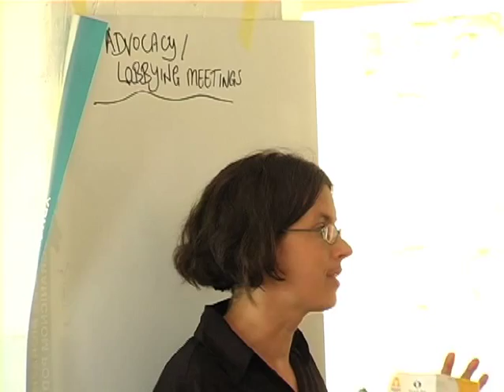Regional NGO training "Young activists for sustainable future"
Regional NGO training "Young activists for sustainable future" was held from 11th -- 22nd July 2011 in the Solar Academy at Island of Šolta, near Split, in Croatia. Solar Academy is project run by Zelena akcija / Friends of the Earth Croatia. Training took place as a part of the project titled "Networking and Capacity Building of environmental NGOs to Increase Energy Efficiency and Renewable Sources of Energy in Western Balkans".